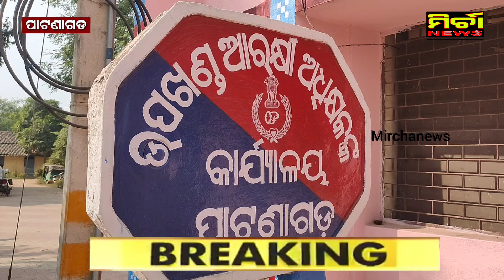ପାଟଣାଗଡରେ ଯୋଗଦେଲେ ନୂଆ SDPO ସଦାନନ୍ଦ ପୂଝlରୀ , ଅଞ୍ଚଳର ସମସ୍ୟା ଉପରେ ଗୁରୁତ୍ୱ ଦେବେ